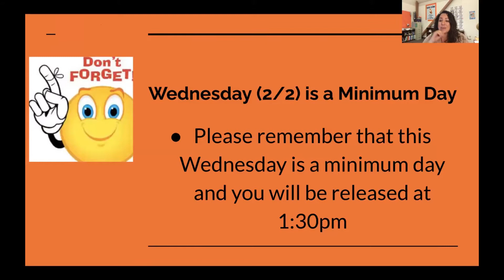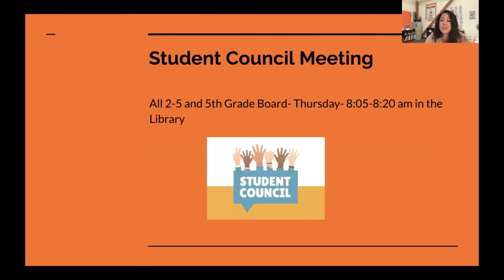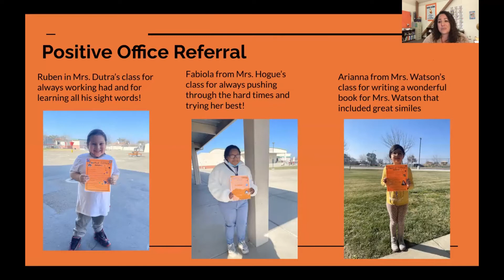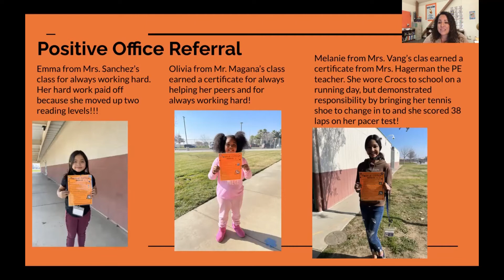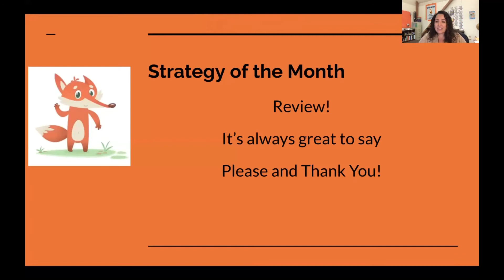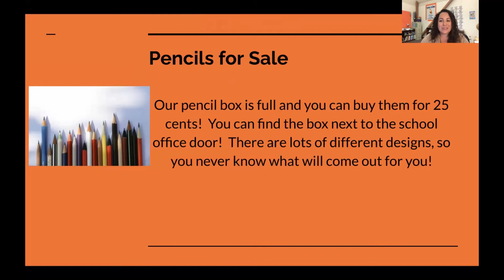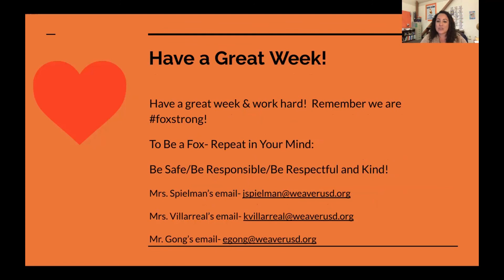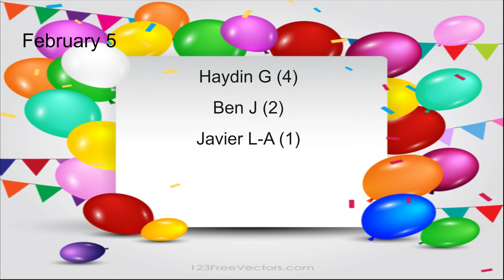Weekly Announcements for the week of January 31, 2022